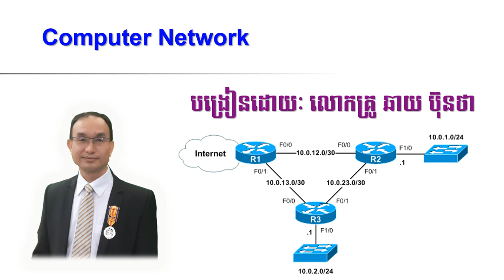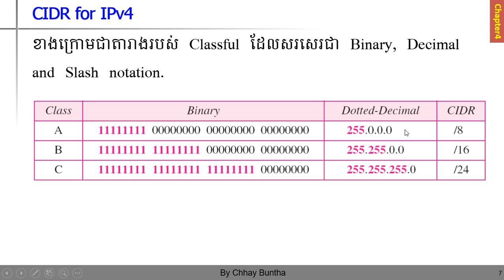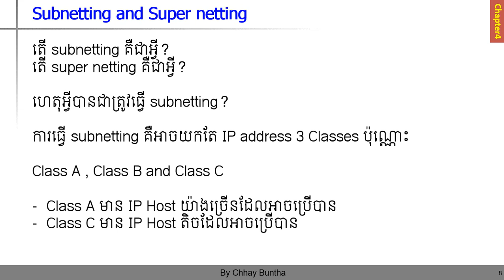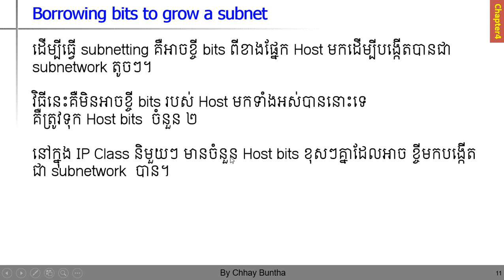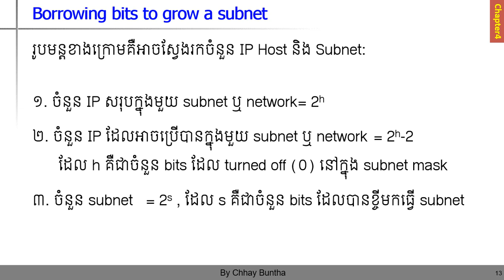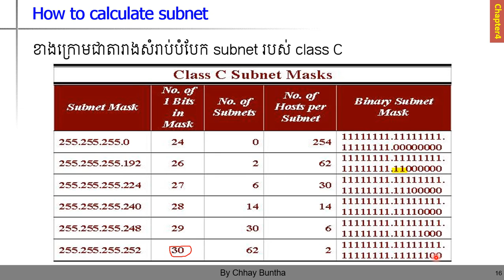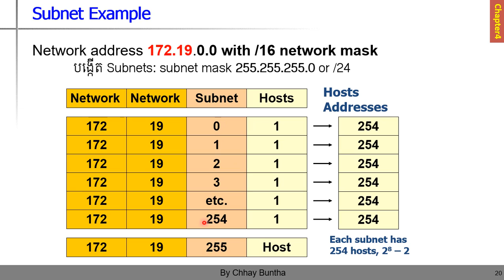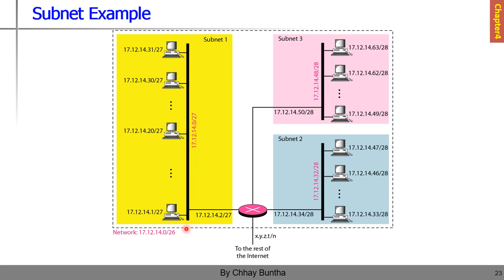Chapter 4: IP Addressing version 4 and Subnetting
This chapter is talking about IP addressing and subnetting method with IPv4 address. And also included super netting with IPv4.